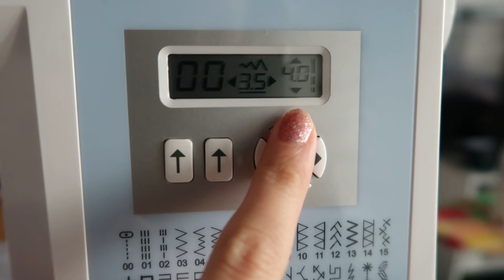MADE BY HANDS - JE COUDS MA ROBE DE FETES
22 décembre 2020, il est grand temps que je vous partage la réalisation de ma robe pour les fêtes de fin d'année. J'ai décidé de coudre le patron de la robe Enola by Clématisse Pattern, une magnifique robe dos nu, avec ses volants à tomber !
J'espère que cette vidéo vous plaira et que vous aurez envie de coudre avec moi !
Rejoignez-moi :
Très belle journée à tous, prenez soin de vous ❤

al.ce est une chaîne de création artistique et de design dans le cadre de mes études en Ecole Nationale Supérieure d'Art et de Design et plus encore !